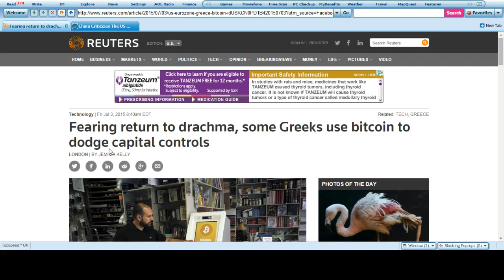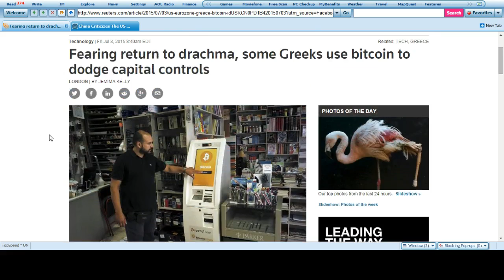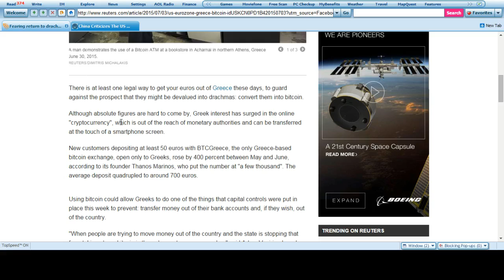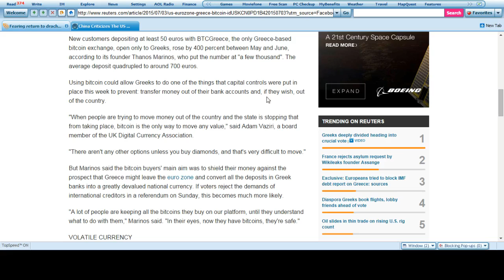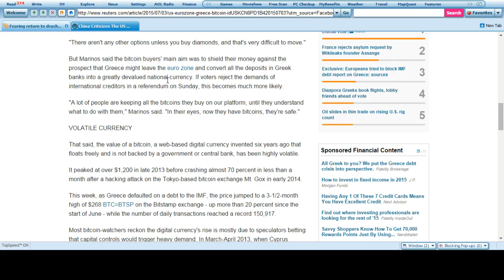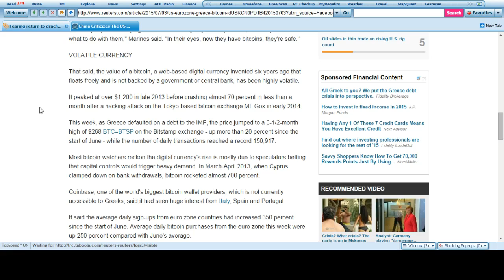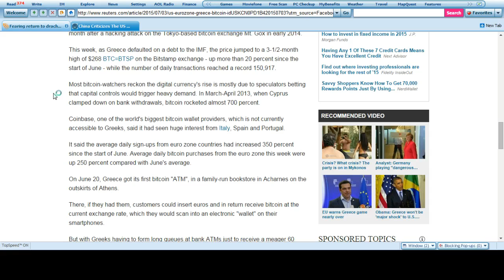Greece using Bitcoin to dodge Capitol Controls and move money Out of Greece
There is a lot of information here. Share this.

Due to all the limitations by Greece and the IMF, people are putting their euros into Bitcoin and moving their money out of country before the final verdicts turn Greece away from the Euro system which leaves Greece with a devalued monetary system.